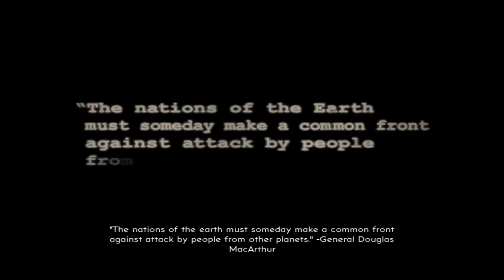The Bureau: XCOM Declassified-The Invasion Begins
The Bureau: XCOM Declassified is a science fiction video game in the X-COM series, developed by 2K Marin and was released by 2K Games for Microsoft Windows, PlayStation 3 and Xbox 360 on August 20, 2013 in North America. It was released for Mac on November 27, 2013 by Transgaming. The game had been in development under different titles by three different studios since 2006. It was unveiled as a first-person shooter titled XCOM in June 2010 and was repeatedly delayed until its release. In April 2013, the game was rebranded as The Bureau: XCOM Declassified. In its final version, it became a third-person tactical shooter with strategy video game elements.